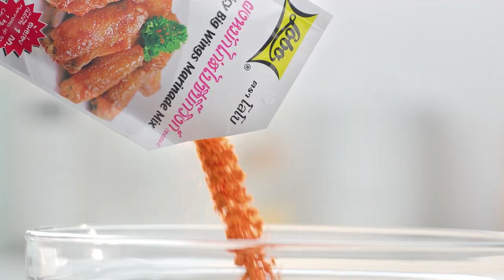เต็มปากเต็มคำ (รูปแบบใหม่) โจทย์วัตถุดิบ ไข่เจียวหมูสับ l EP.83 [2/3]